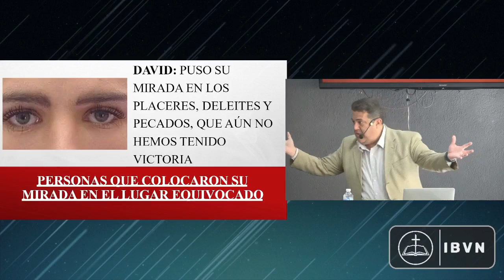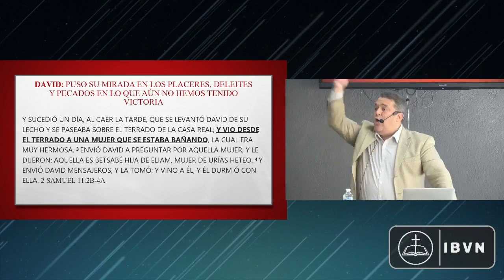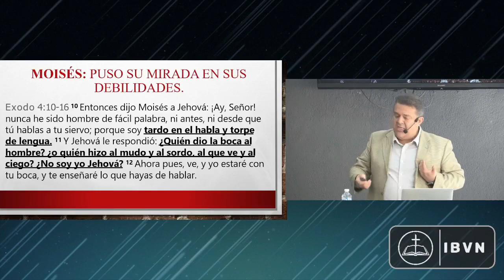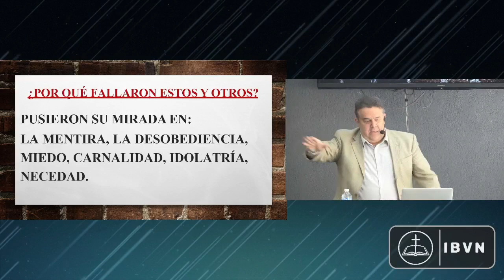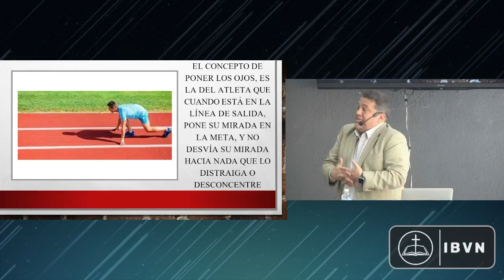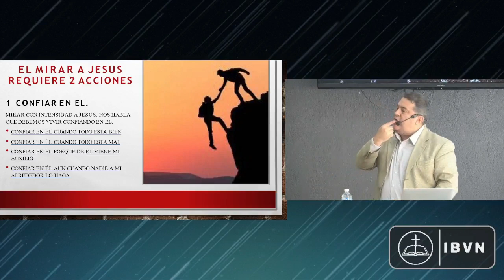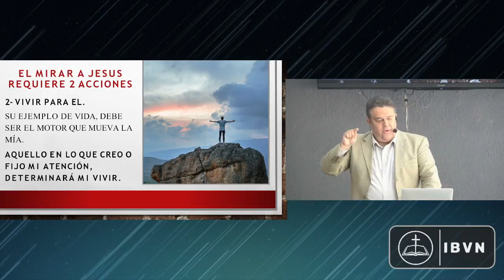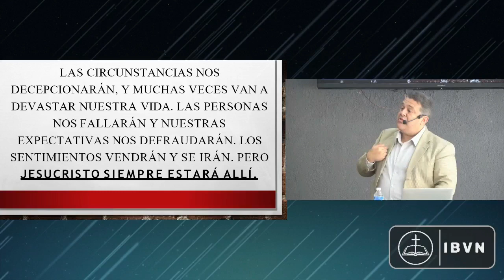Predica "Donde fijas tu mirada determina tu futuro" por Roy Dalolio